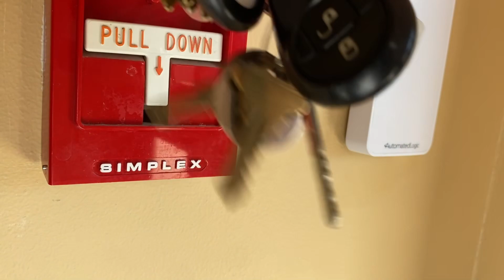Simplex Strobe Plates!! | Fire Alarm Test #39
Hope you guys enjoy!!! Sorry for the long break in system tests. Hopefully more will come out more often going forward from now